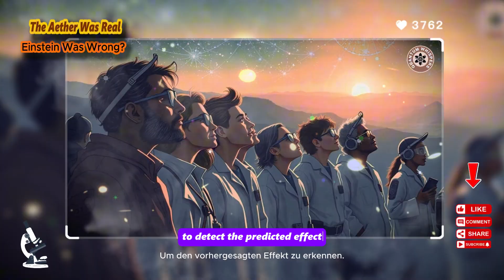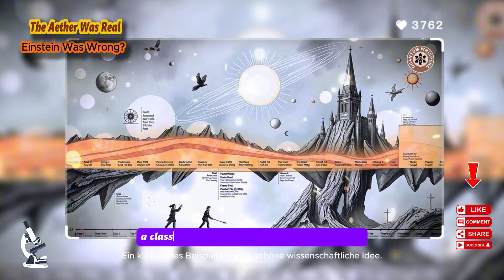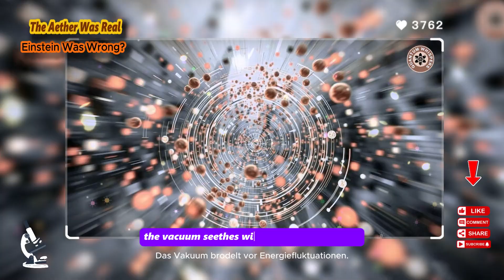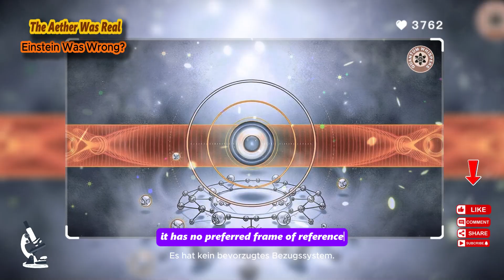The Ghost of the Aether - The Disproven Theory That Is Actually Real | Quantum Whispers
For centuries, physicists believed in the luminiferous aether—an invisible, universal medium that carried light waves. The Michelson-Morley experiment famously failed to detect it, and Einstein's relativity seemed to kill it forever. But what if the aether never really died? What if it's back in a new, stranger form? Modern quantum field theory describes a universe filled with a roiling quantum vacuum, a sea of energy and virtual particles. This is the story of the ghost of physics, a disproven idea that has returned, whispering that empty space is not empty at all.

What if your very act of looking — changes reality itself?
In this episode, we explore the Double-Slit Experiment and how it shattered our understanding of observation, time, and consciousness.
From wave-particle duality to the observer effect, this video unpacks one of the strangest phenomena in all of science — in simple terms.

Do you think reality exists without us observing it?

Transparency Statement on the Use of Artificial Intelligence (AI)

To ensure full transparency and compliance with platform policies, we want to be clear about how our videos are made. This channel utilizes cutting-edge AI tools to bring complex and fascinating stories to life.

Voiceover: The narration you hear is an AI-generated voice provided by Google's Studio tools. We select specific AI voices to maintain a consistent, clear, and atmospheric tone that matches the style of our content.

Visuals: All animated visuals and illustrations in this video are generated by AI models. We use AI as an artistic tool to transform abstract concepts and historical events into unique, visually engaging narratives.

The Human Element: Most importantly, AI is our tool, not our author. The entire process of topic selection, in-depth research, detailed scriptwriting, fact-checking, and creative direction is 100% human-driven. We are responsible for the story, the message, and the information presented in each video.

Thank you for your viewership and for supporting this new frontier of content creation!